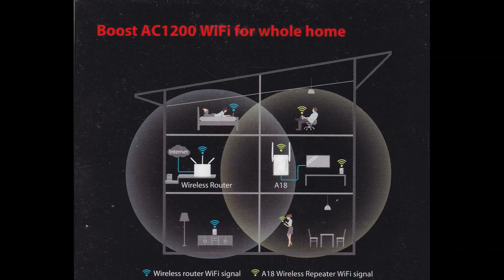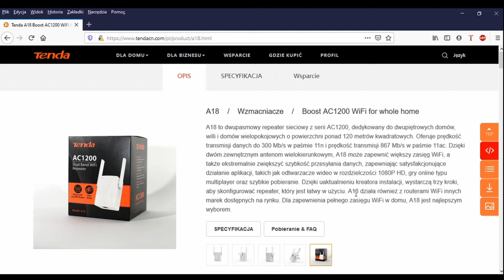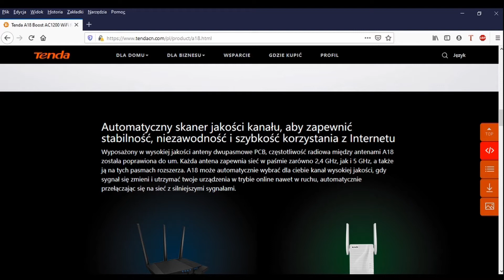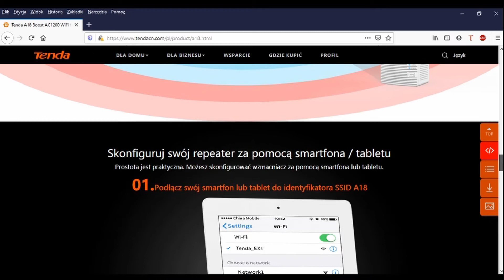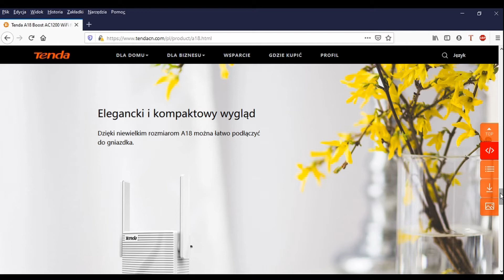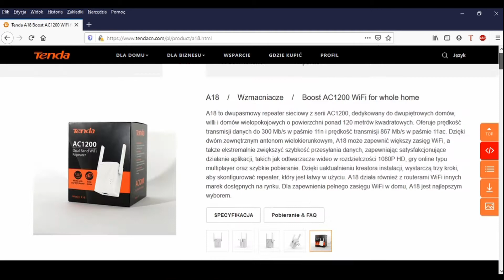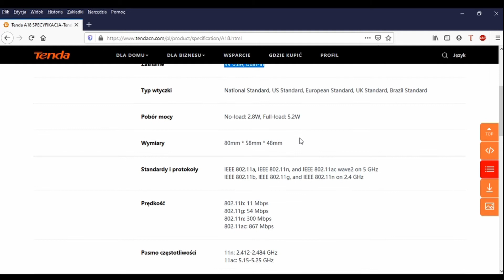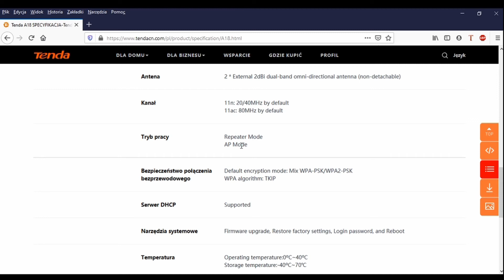Tenda wzmacniacz WiFi A18 - Tenda repeater A18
W filmie zaprezentowałem wzmacniacz WiFi firmy Tenda model A18. Urządzenie polecane nawet przez PLAY.